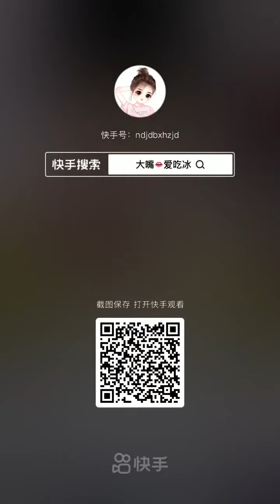HARD ICE CUBE EATING